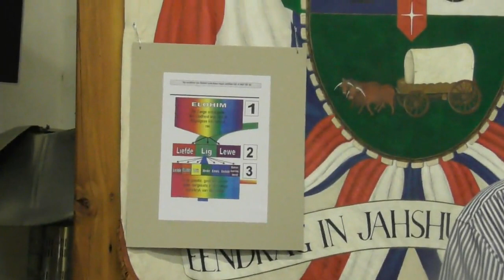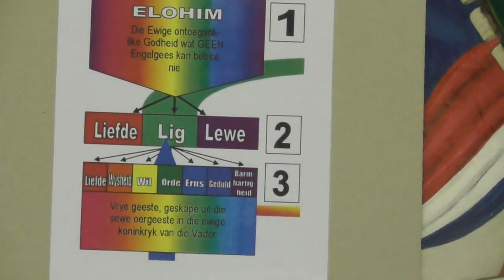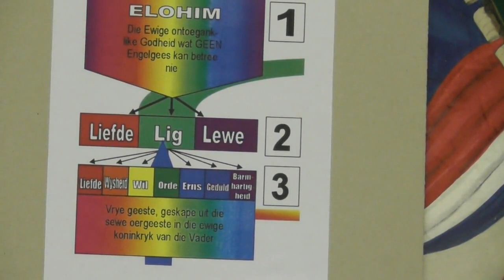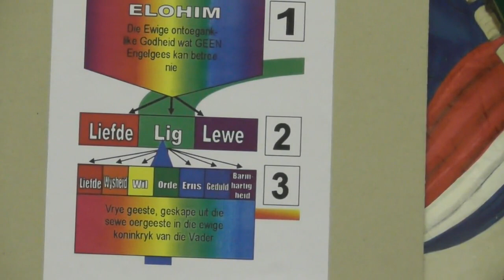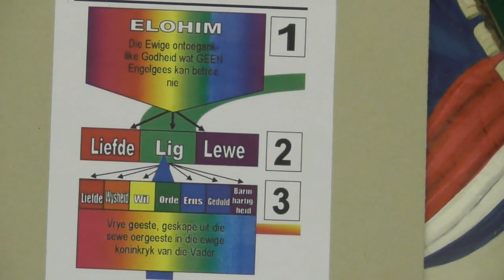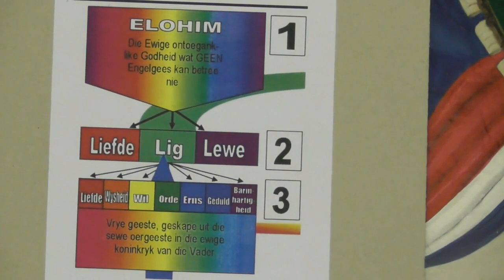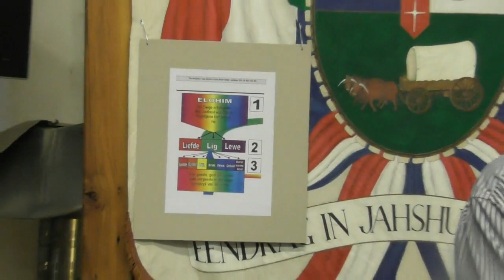Geen ander ElohimGod buiten JaHshua nie Lesing 3 20200314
Geen ander Elohim / God buiten Jahshua nie